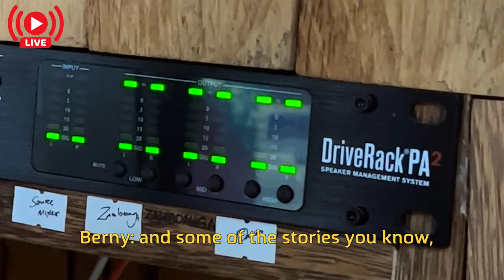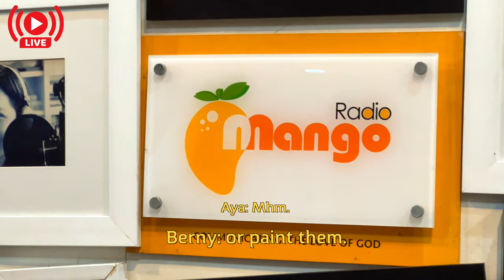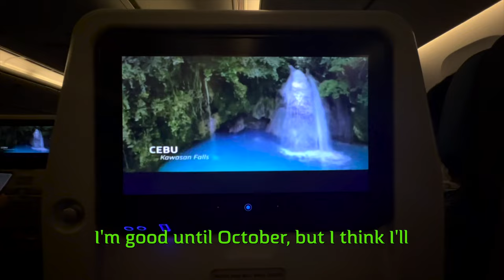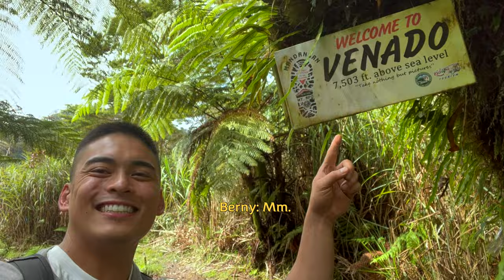Andre Benedict Reveals Why He Started YouTube, Mount Apo, and What's Next LIVE Radio Interview 🎤 📡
👋 In this video we go to Mango Radio Philippines, a radio station that primarily serves the Davao and Zamboanga area.

⛰️ I met one of the Mango Radio hosts Pastor JB on my hike to Mount Apo, you can enjoy the full Mount Apo experience

 🗣️ We talk about my passion for creating videos, my struggle and conquering of depression, and I share a special message to those who may be going through a challenging time in their lives.

Timestamps
00:00:00 Welcome to Mango Radio!
00:00:33 We Are LIVE!
00:02:23 When Did You Start YouTube?
00:03:06 Where Are You From?
00:03:20 Do You Have Relatives in the Philippines?
00:03:53 Reflections on the Indigenous Peoples Experience?
00:04:43 What Are You Looking For?
00:05:22 Do You Have a Team Helping You?
00:05:45 What Did You Learn From the Indigenous Peoples?
00:07:25 The Origin of the Channel?
00:08:47 Have You Found Spiritual Renewal?
00:09:31 Nature Guy or City Guy?
00:09:45 Who Are Your Videos For?
00:10:26 What's Next For André Benedict?
00:11:12 Are Your Videos Serious...or Nah?
00:12:07 Mount Apo Reflections?
00:13:13 How Did Mount Apo Change You?
00:13:51 How Can You Encourage Our LIVE Listeners?
00:16:06 Bye Mango Radio!